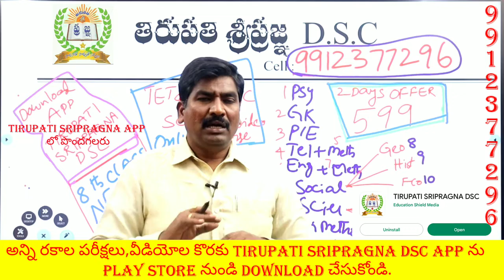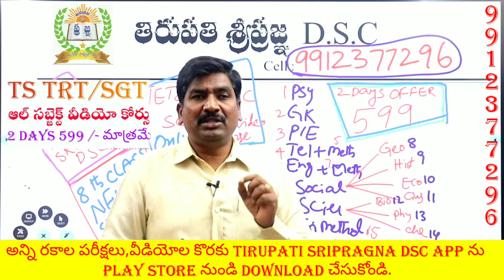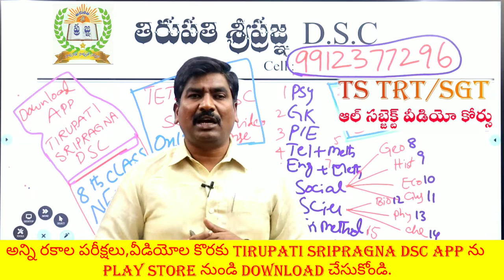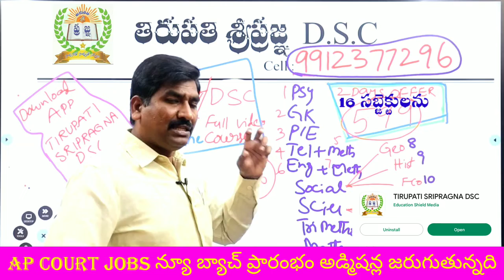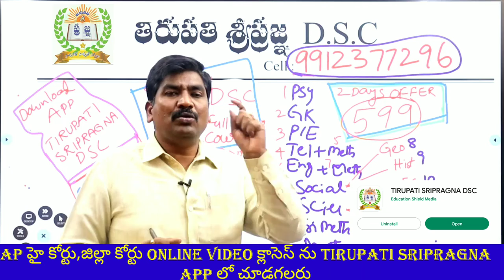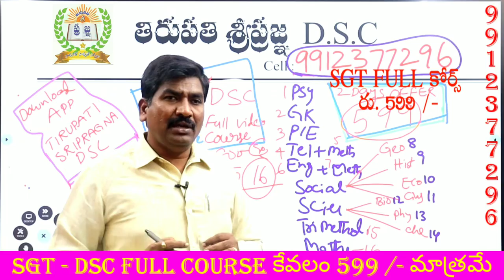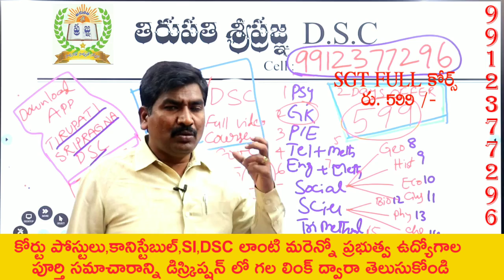SGT అప్ డేట్ ఫుల్ వీడియో కోర్సు 599/-||DOWNLOAD TIRUPATI SRIPRAGNA DSC APP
వీడియో :- 1
Ap ఇటీవల విడుదల చేసిన కోర్టు పోస్టులపై పూర్తి వివరణ 👇👇

1) పూర్తి ఆన్లైన్ సైకాలజీ వీడియోల కొరకు గూగుల్ ప్లే స్టోర్ లో"TIRUPATI SRIPRAGNA DSC"APP ని డౌన్లోడ్ చేస్కొండి.
2) ప్రతి క్లాసు  పూర్తిగా బ్లాకు బోర్డ్ పైనేబోధించబడును
3) సైకాలజీ లోని 3 సెక్షన్స్ కూడా హరిబాబు గారే బోదిస్తారు
4) ప్రతి టాపిక్ ను చిత్రపటాలతో వివరణ.